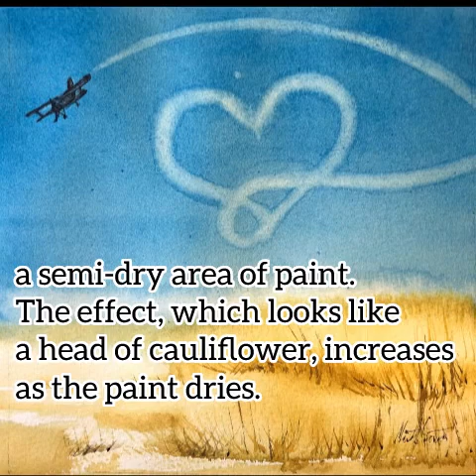How to create a fun & easy cauliflower effect with watercolour!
Hello you 🙂🌟👋

In this video I will show you how to create a cauliflower effect with watercolour.
Colours used in this tutorial: Cerulean blue W&N, Light ochre Horadam Schminke

Watercolour techniques you can observe in my tutorials are ie plastic folie, mix watercolour directly on paper using vet in vet, lift colour from paper by using a plastic card with paper tissue and negative painting. White gouache for smaller details and splatter.

Watercolour paper: Saunders Waterford 300g High white

There are many watercolour techniques which will allow you to experiment a lot while you paint!

Best Regards to you 🌺